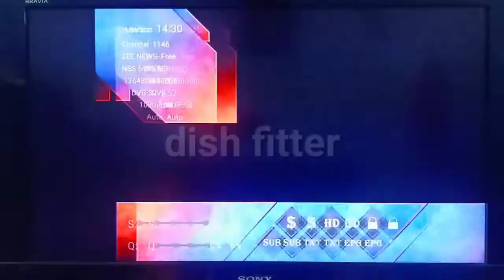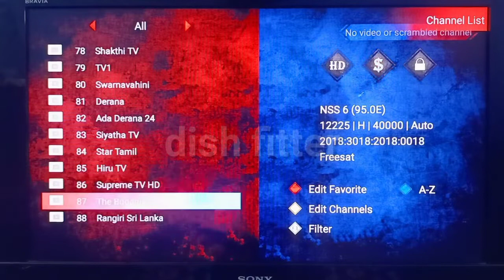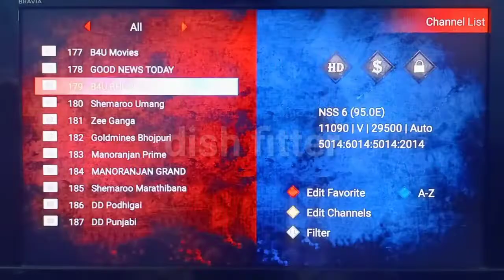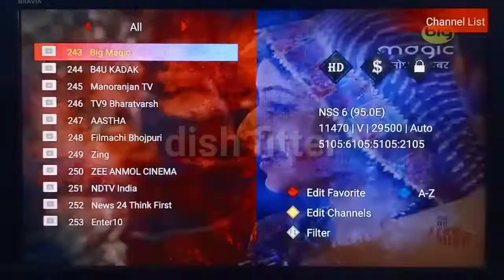DD Free Dish | new channel ADD | Free Sat | new TP ADD | Sri Lankan DTH | new update | Dish Fitter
freesat Srilanka is a free Satellite TV service that operates in the South Asian region.A 65CM dish antenna is sufficient to capture the signal easily. Freesat sri lanka frequency : 12224 H 40000 Sri Lanka Freesat TV Channels Testing/ Scanning in
Hybrid Android + DVB-S2 TV Box. Supporting All the DVB-S2X SD TV Channels
Supporting All the DVB-S2X HD Channels
Supporting HEVC 1080p Hd Channels
Scanning Results -
4K HD not Supporting
sri lanka channel list.
Free satellite tv.
freesat dth.

Dish size : 65CM / 2 feet dish anntina
Location : Karachi  🇵🇰
Strong TP : 12225 H 40000 (freesat)
Sri Lankan : DTH Freesat
Receiver Format : DVB-S2X (technology)

Freesat box
Freesat guide
Freesat 4K
Freesat dish
Freesat channels coming soon
Freesat dth sri lanka
dth signal setting malayalam
ku band free satellite channels
freesat dth signal setting malayalam
dd free dish signal setting malayalam
freesat dth strong frequency
Freesat recorder
Freesat problems today
Freesat from Sky
Freesat installation
Freesat Channel list 2022
Freesat |Indian channels
freeview play
humax freesat
freesat box installation
freesat vs freeview
freesat installation
humax aura 4k